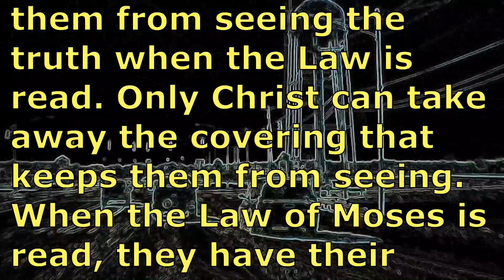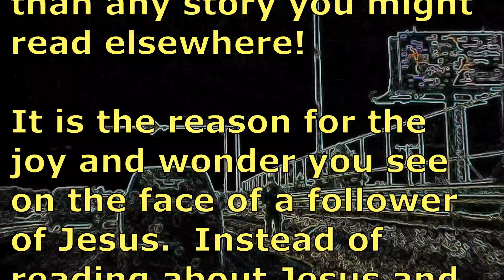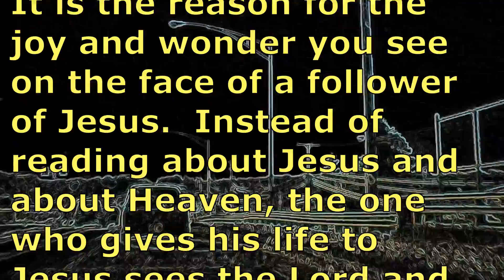TO BE CONTINUED